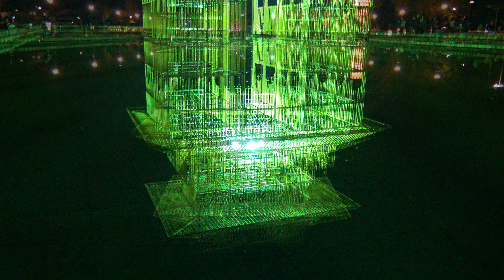TOKYO数寄フェス2017_プラネテス_Planetes in Tokyo Suki Fes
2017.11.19 東京上野公園他で行われた「TOKYO 数奇フェス2017」（11/10～11/19開催の最終日）から、噴水池に構築された大巻伸嗣さんの『プラネテス』と題す作品の映像です。
シンプルで美しい作品だと思いましたので録画してきました。

BGM として DTMで自作アレンジした『越天楽今様』を挿入しました。

Installation titled 'Planetes' in the Tokyo Suki Festival at Ueno Park, Tokyo